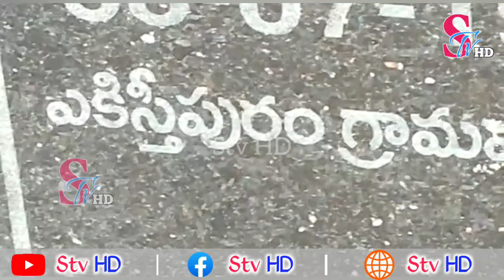మాజీ ఎమ్మెల్యే వంటేరు,జడ్పీటీసీ గణపం వింజమూరు మండలంలో ప్రచారం